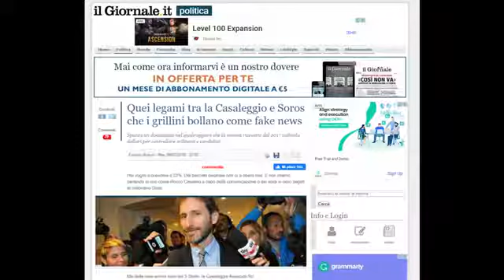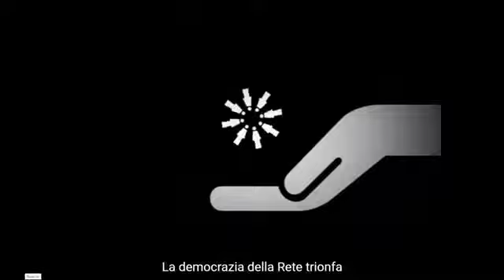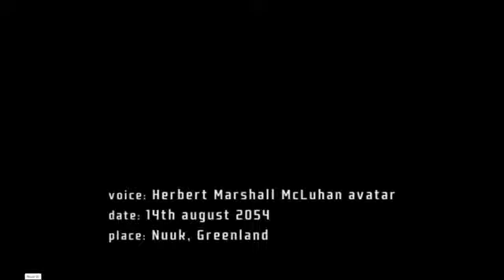5 STELLE , UNA TEORIA SCOMODA MI E` STATO RICHIESTO DI PUBBLICARLO